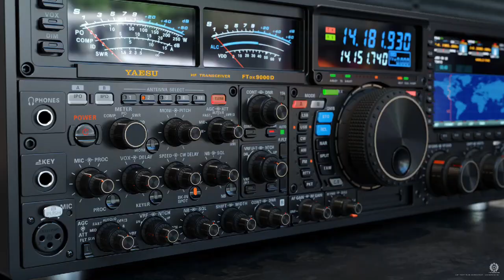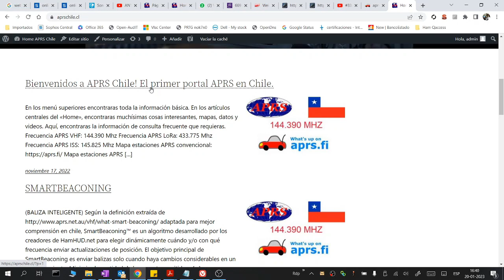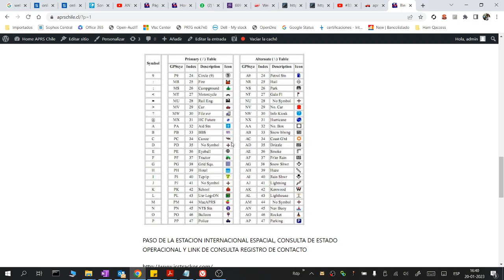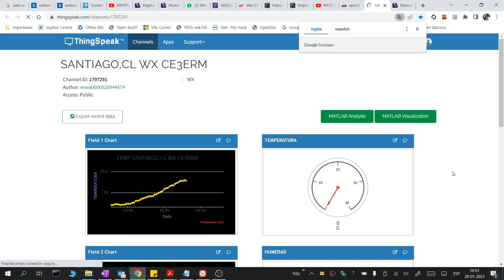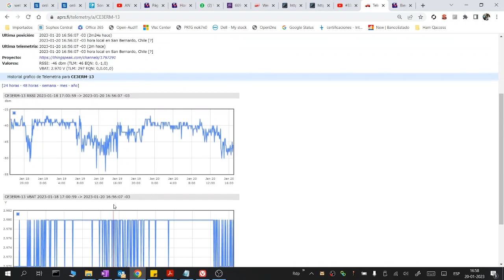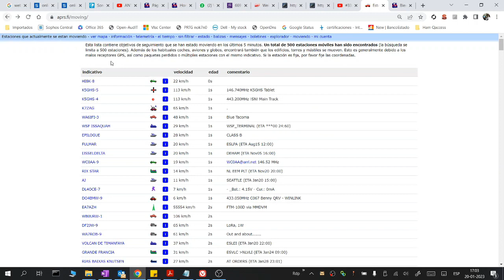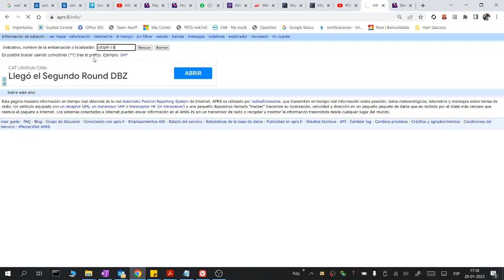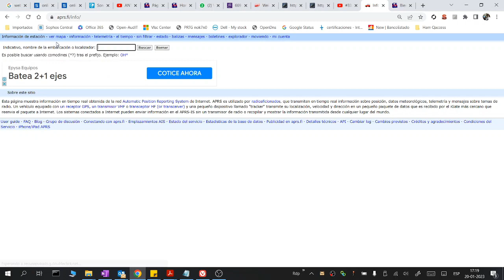#53 aprs.fi y aprsdirect.de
Detalla algunas funciones de las plataformas de consulta de información APRS aprs.fi y aprsdirect.de